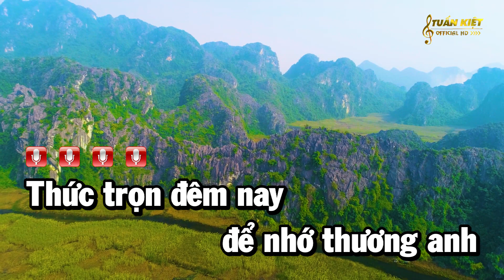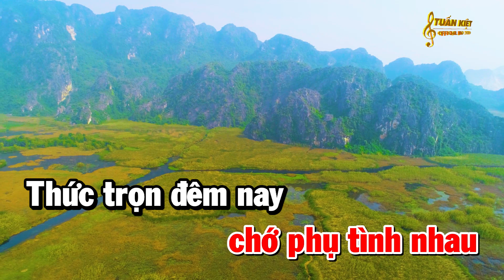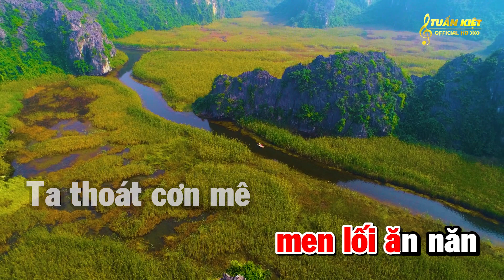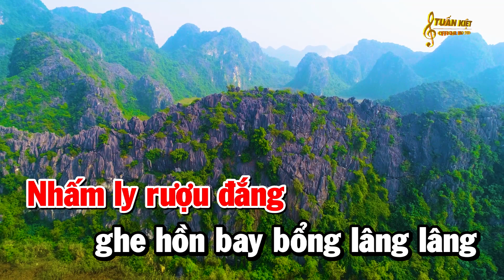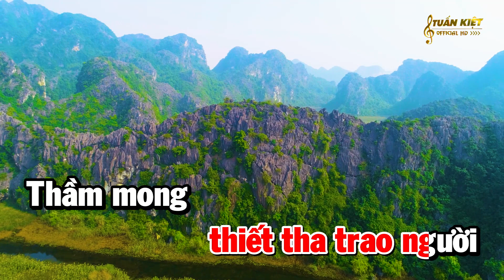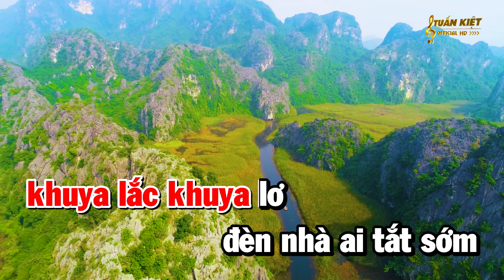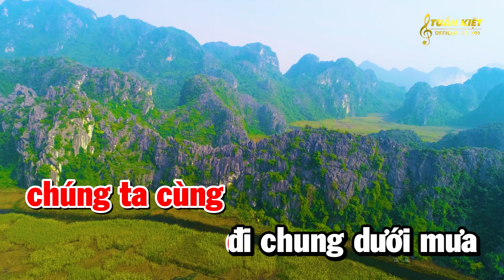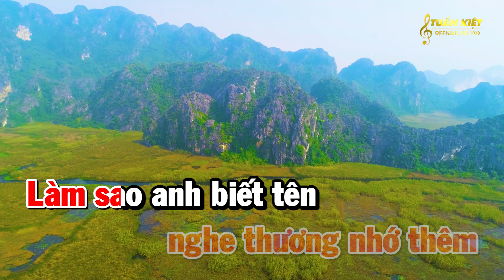Karaoke Liên Khúc Nhạc Trữ Tình Remix Cực Mạnh | Lại Nhớ Người Yêu